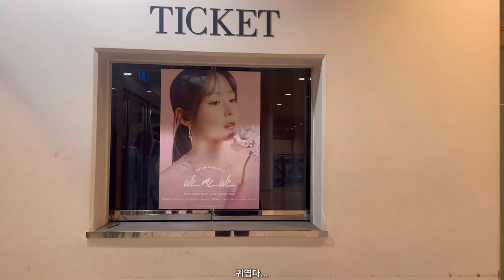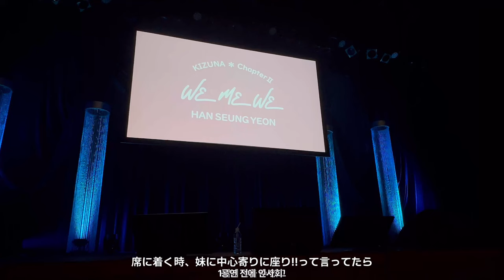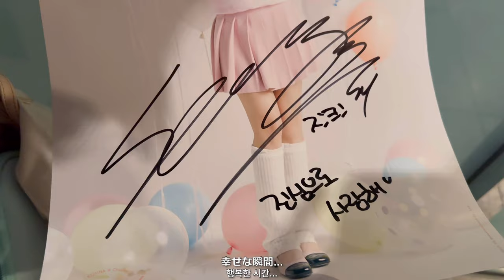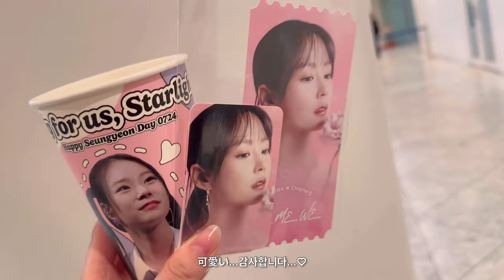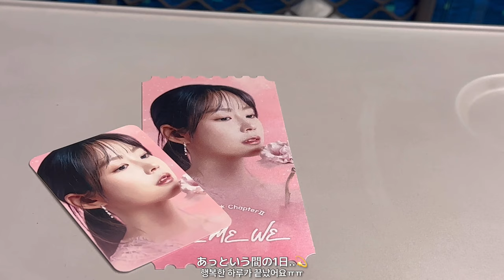【fanmeeting vlog】 SeungYeon "we me we" in 大阪 / スンヨン / 한승연 / KARA / 팬미팅 / 브이로그 / 오사카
"we me we"にスンヨンが込めてくれた想いが素敵すぎて、スンヨンと、そこにいたすべての人が"自分自身を愛せますように"と思える幸せの詰まったペンミでした💫

同じ会場に居た人には、その空気を思い出してもらえるような、来れなかった人には、スンヨンの可愛さと、その幸せで満たされた会場の雰囲気が伝わるような、VLOGになっていたら嬉しいです💛💭

スンヨンと会うの、次はKARASIAかな...?♡♡
まだまだワクワクの続く1年になりそうです🌟🌟

끝까지 봐 주셔서 감사합니다.
다음은 지영언니의 팬미vlog!!☺︎♡
구독하고 기다려주세요 ~✨